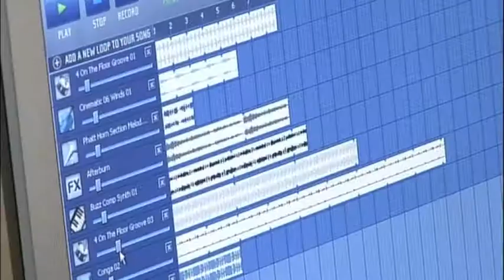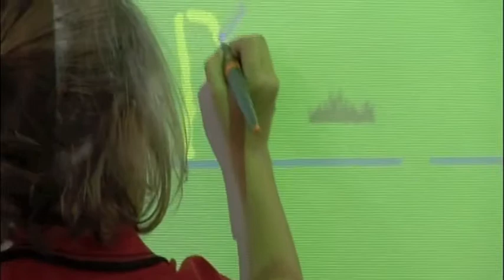Parkhurst State School - winner 2009 Showcase Award for Excellence in Innovation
Parkhurst State School learning community is different to other schools. We anticipate the future and facilitate teaching through tomorrow's technologies today.